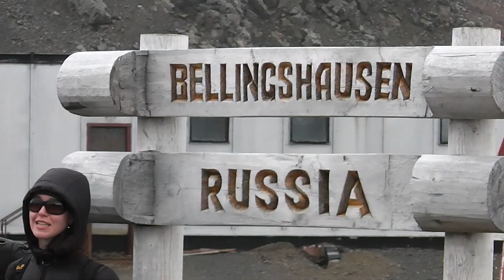BELLINGSHAUSEN y Villa Las Estrellas Antarctica